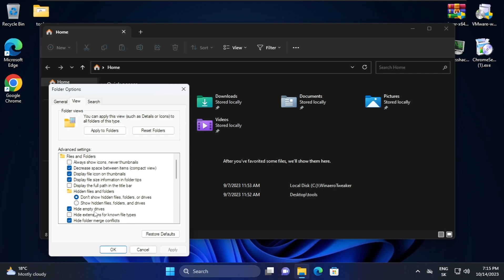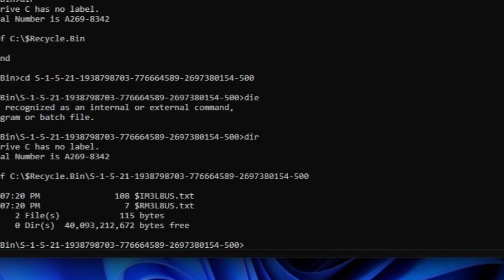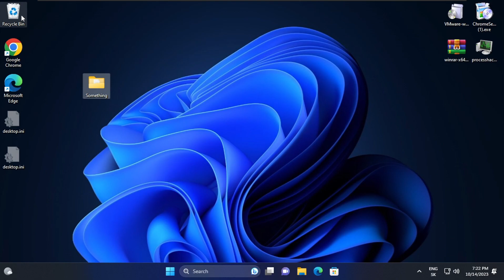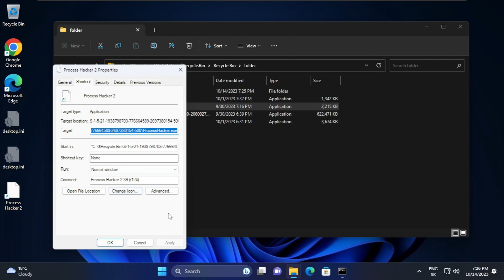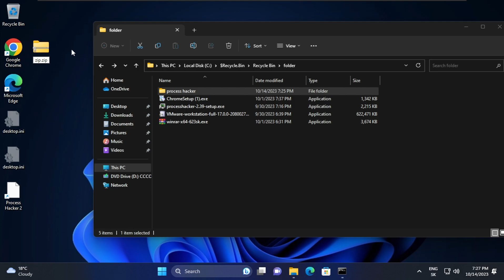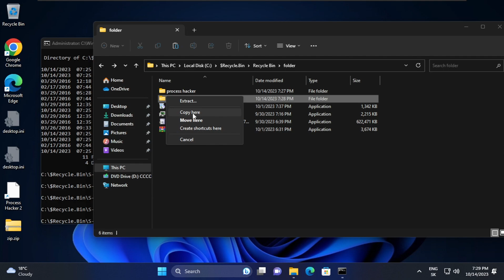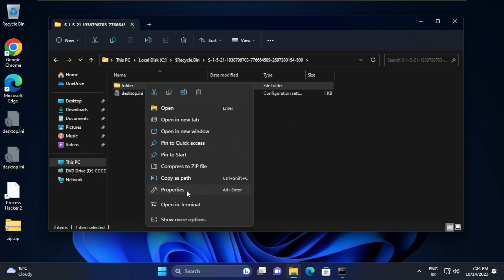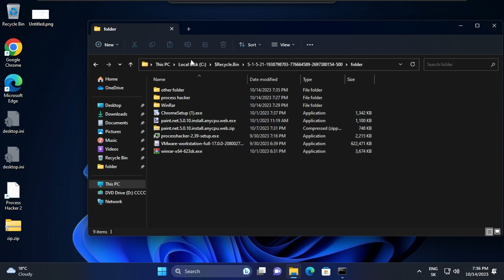Installing programs to RECYCLE BIN (+and more)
In this video, I messed with the recycle bin.

🕒 Timestamps:
0:00 - Intro
0:31 -  Showing how Recycle Bin stores files
5:10 - Installing programs to Recycle Bin
10:14 - Saving files to Recycle Bin + outro